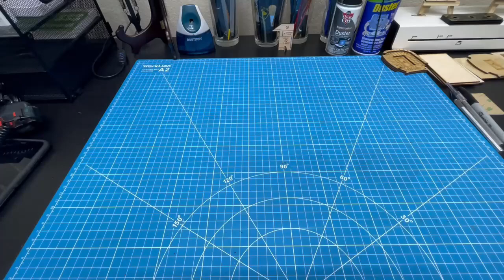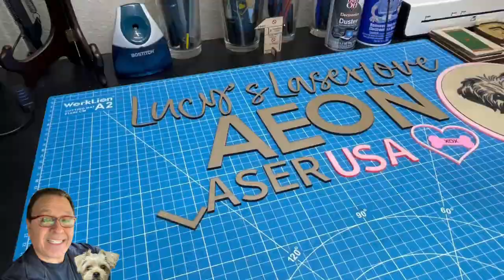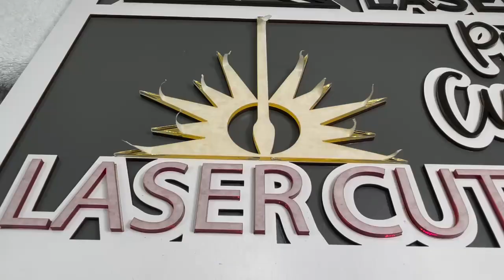LASER CUT WOOD - ACRYLIC SIGN ASSEMBLY - QUICK BUILD Cut on my AEON Mira 7 Laser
Hey Guys,
This video will show you how I assembled my large laser cut sign that i cut on my AEON Mira 7 laser cutter.  I was very pleased with to overall look of the sign.
Rico

If you found this video helpful, make sure to mention Rico Hernandez in the referral field, or if you decide to DM or call, tell them Rico Hernandez sent you.
Please help me get compensated so and I can continue doing what I love, playing with my laser, and bringing you fresh content!